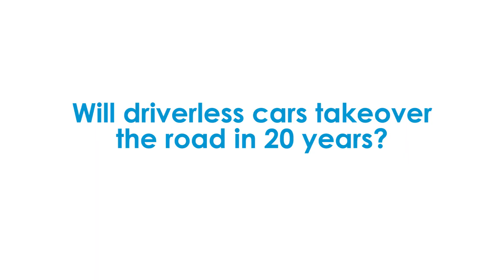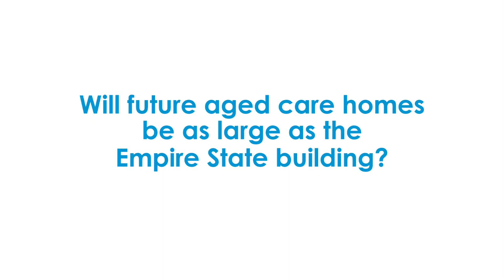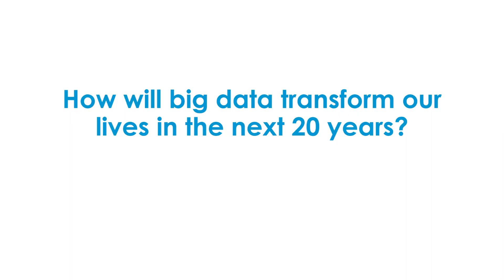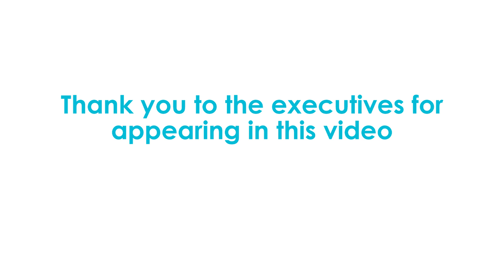Ask the Executives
Will driverless cars replace uber by 2030? Are aged care homes about to be as tall as the Empire State Building?
Watch 15 Actuaries and Business Executives 'predict the future' at our recent Financial Services Forum in Sydney. Their answers may surprise you!
Which execs never learned to drive; who wants a personal jetpac?
For more predictions on the future of data, finance, insurance and technology from actuarial thought leaders, view our presentations from the FSF2018

And a big thank you to our executives for appearing in this video:
Aubrey de Grey of SENS Research Foundation
Nicolette Rubinsztein of CBHS Health Fund
Trevor Gruzin of Accenture
Helen Rowell of APRA
Sharanjit Paddam of Deloitte
Hoa Bui of KPMG Australia
Stuart Stoyan of MoneyPlace
Jennifer Lang of CommInsure
Michael Rice of RiceWarner
Catherine Nance of PwC Australia
David Knox of Mercer
Melinda Howes of BT Financial Group
Rod Maddock of CEDA
Elayne Grace of Actuaries Institute
Andrew Rayner of Discovery Limited